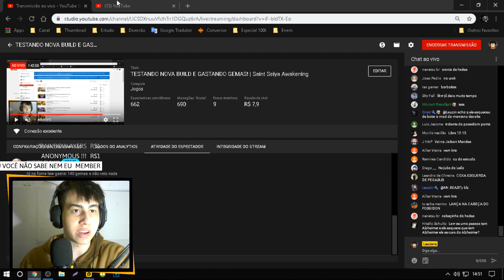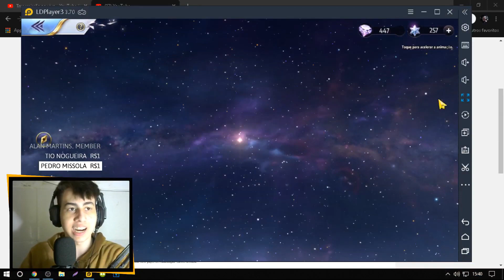ATÉ PEGAR? AI FALOU MINHA LINGUA! Hj é TUDO ou Nada! *CONTA F2P* | Saint Seiya Awakening